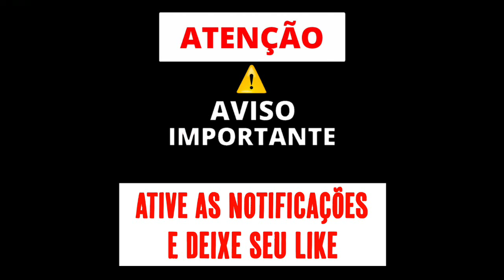MANDELÃO DA MALÁSIA - MONTAGEM (DJ Mandrake) 2019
MONTAGEM - MANDELÃO DA MALÁSIA (DJ Mandrake) 2019